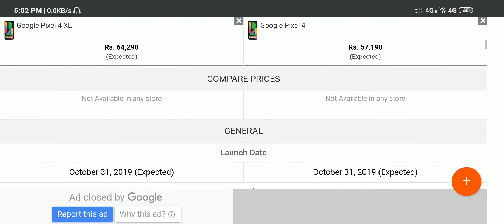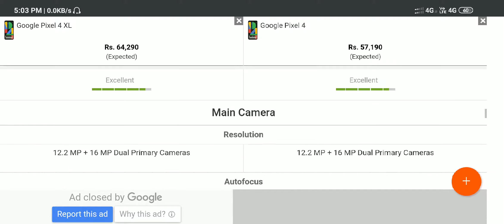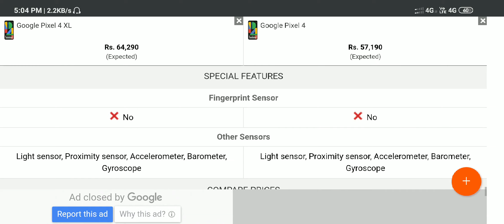Google Pixel 4 XL vs Google Pixel 4 Full Comparison